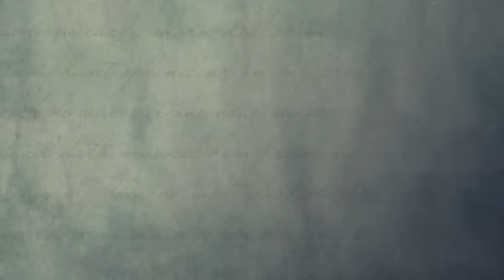Book Trailer: Miranda and Caliban by Jacqueline Carey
Beloved and bestselling author Jacqueline Carey returns with a breathtaking and gorgeous retelling of Shakespeare’s The Tempest.

A lovely girl grows up in isolation where her father, a powerful magus, has spirited them to in order to keep them safe. We all know the tale of Prospero’s quest for revenge, but what of Miranda? Or Caliban, the so-called savage Prospero chained to his will?

In this incredible retelling of the fantastical tale, Jacqueline Carey shows readers the other side of the coin—the dutiful and tenderhearted Miranda, who loves her father but is terribly lonely. And Caliban, the strange and feral boy Prospero has bewitched to serve him. The two find solace and companionship in each other as Prospero weaves his magic and dreams of revenge.

Always under Prospero’s jealous eye, Miranda and Caliban battle the dark, unknowable forces that bind them to the island even as the pangs of adolescence create a new awareness of each other and their doomed relationship.